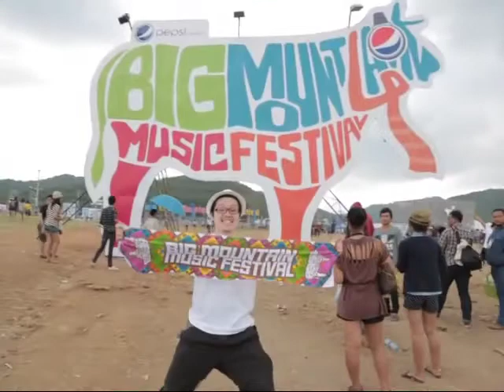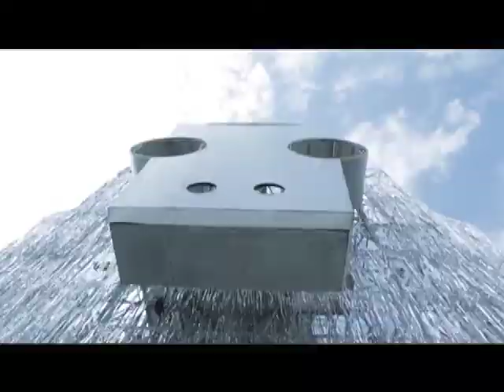Big Mountain Music Fextival 4 JP MAIN EDIT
kampsiteオフィシャルHP